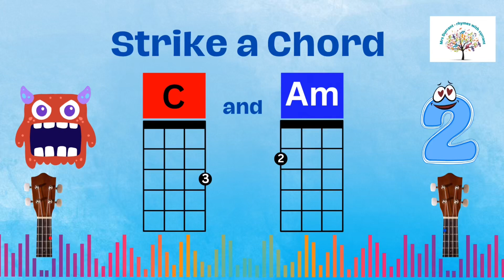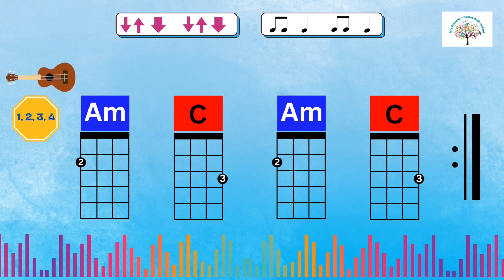Strike a Chord Ukulele Basics C / Am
A free playalong to practise changing from C to Am on the ukulele.